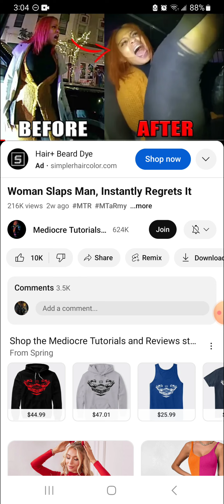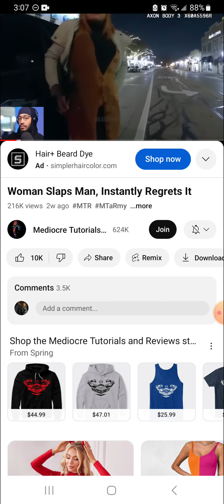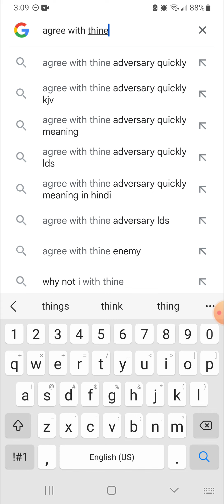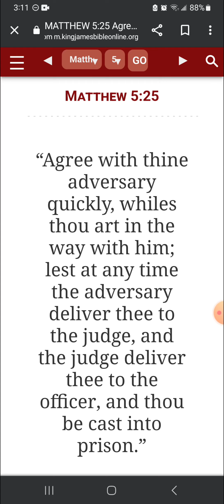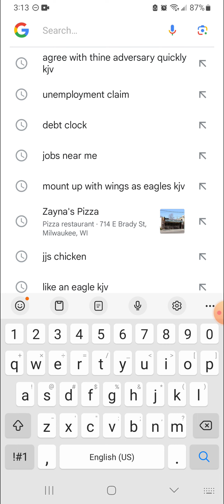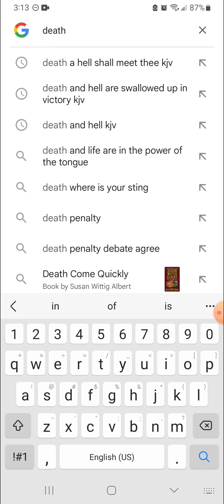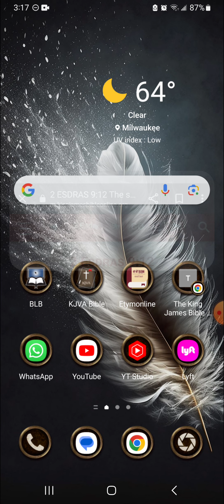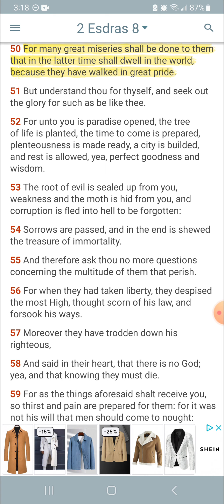A Quick Example of Why 2/3rd Must be Cut Off on This Side